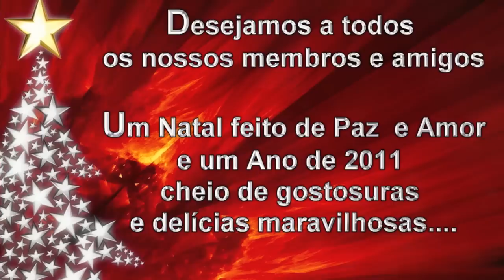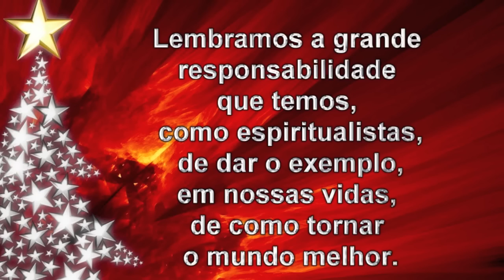Natal Imagick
Audio Visual do Imagick de Natal.